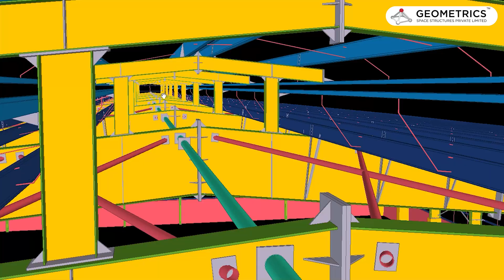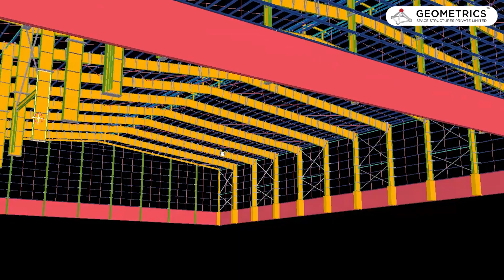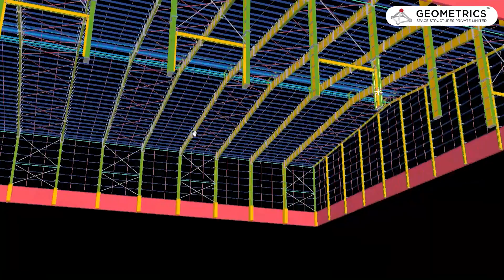EB Bill கட்ட தேவையில்லை. தண்ணீர் பிரச்சனை இருக்காது, மாடி தோட்டம், நினைத்த தொகையில் முடிக்கலாம்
Steel Buildings | Multi storied steel buildings | Pre Engineered Buildings | Explained

Geometrics Space Structures Pvt. Ltd.
No. 39, Head Post Office Rd,
opp. YMCA, Town Hall,
Coimbatore, Tamil Nadu 641001

Concept & Directed for Geometrics Space Structures Pvt Ltd. by
Media Mines Digital Communication, Coimbatore. 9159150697